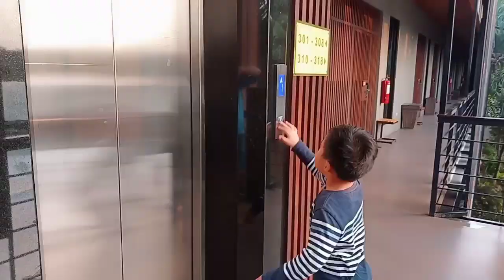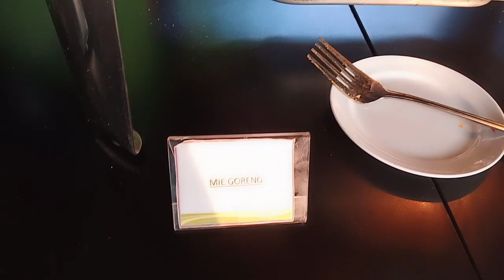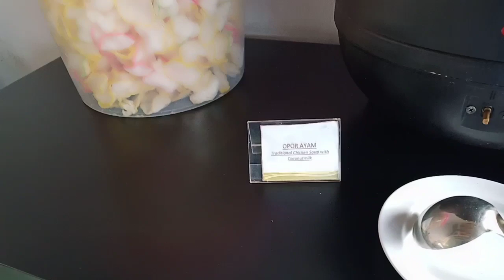HOTEL DI BOGOR SERASA DI BALI || AMANUBA HOTEL part 2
AMANUBA Hotel & Resort, Rancamaya Bogor
Address: Jl. Rancamaya No.37, Bojongkerta, Kec. Bogor Sel., Kota Bogor, Jawa Barat 16139